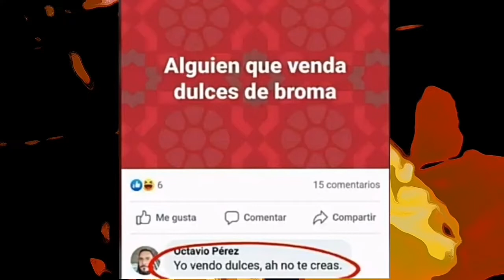Memes 19: traje a mi sobrino a ver c*los, Mike wazowski, Selena sayayin